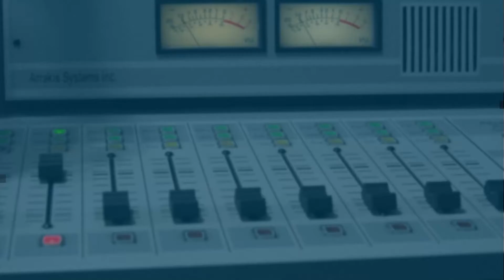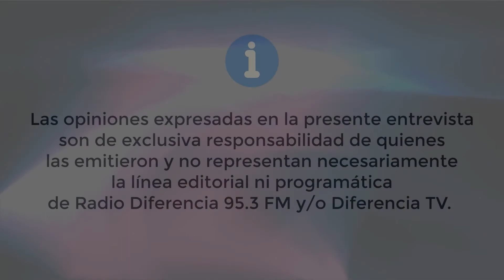Entrevista en Hora 13 - Detalles de las medidas dentro de la Fase 2 en Paillaco por COVID-19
El General Iván Ketterer, Jefe de Zona de Carabineros en Los Rïos, conversa con Radio Diferencia Paillaco y detalla las medidas que se contemplan dentro de la Fase 2 y que este fin de semana se comenzarán a aplicar en Paillaco.